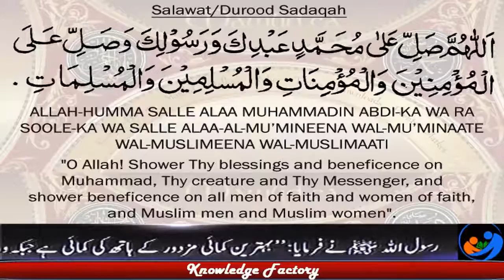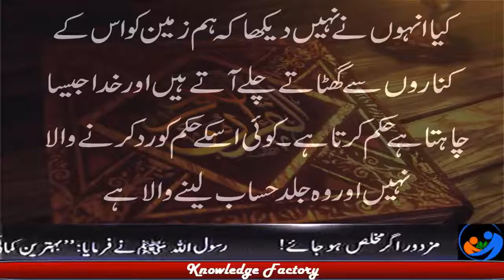Predictions of Quran End of world Quran and Global Warming